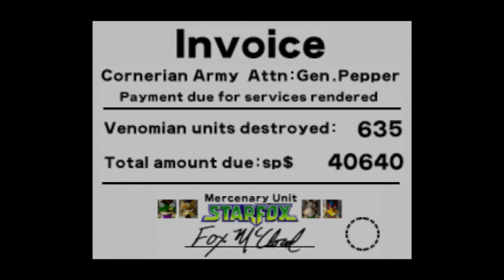Star Fox 64 Route 1 Part 3